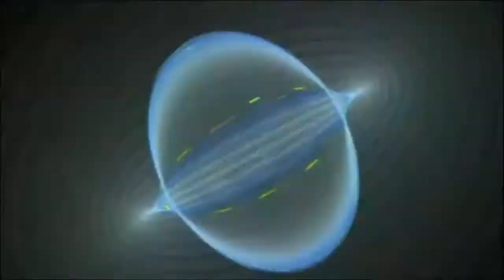boinariziki & soubi PISTE 6